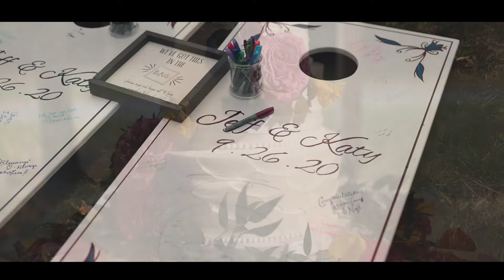Katy and Jeff Wedding Highlight Film | 09.26.2020